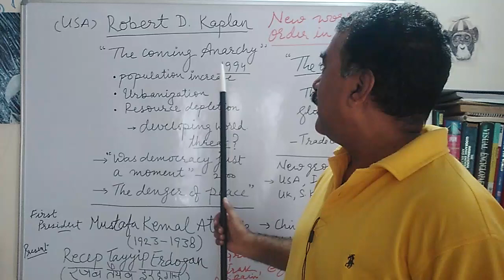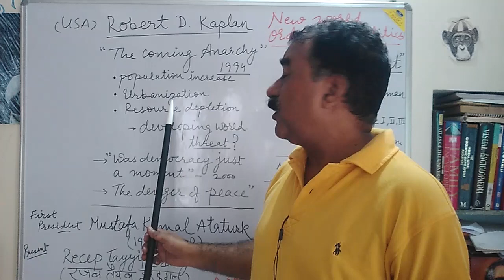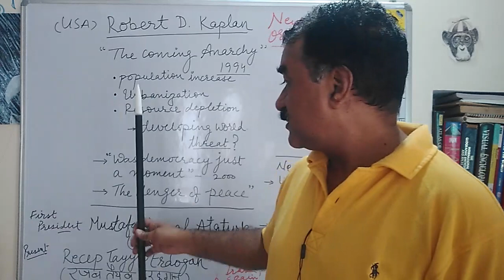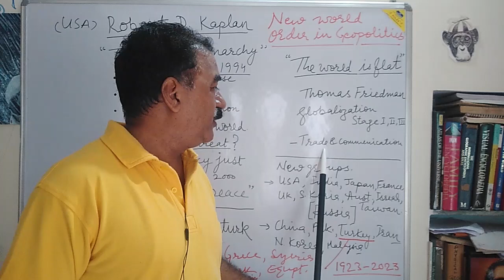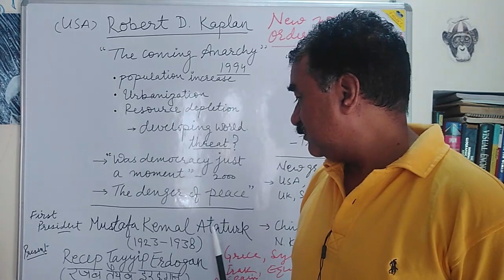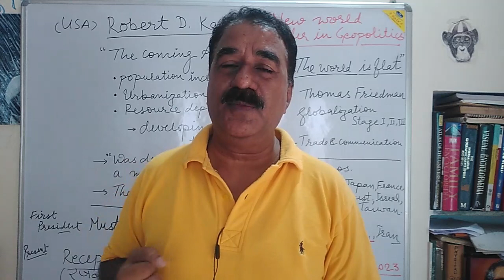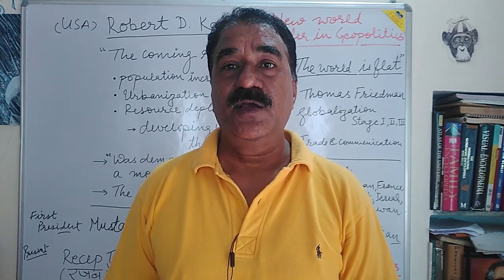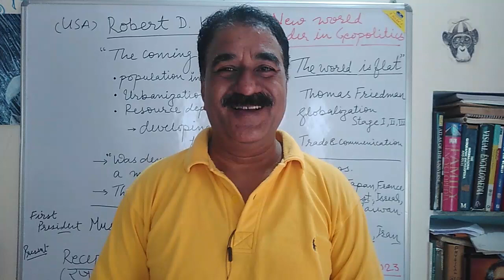MA Final/Hons. 2: 5) The changing geopolitical order of the world